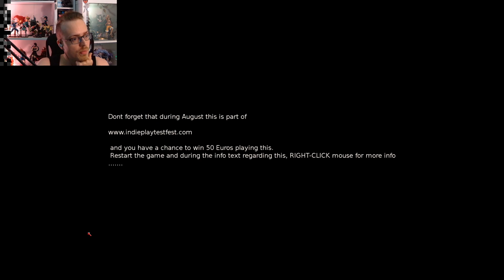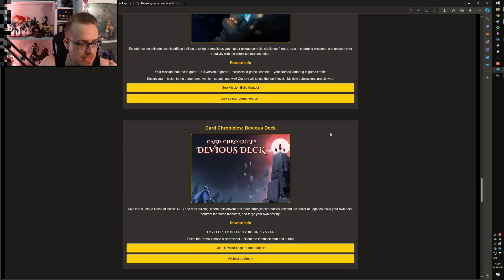Mal was ganz anderes zocken😮 AI KILLS ALL HUMANS 👾 IndiePlayTestFest 2024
Live Ausschnitt vom 04.08.24